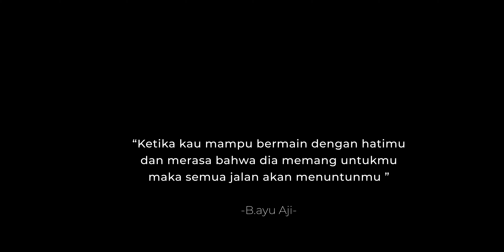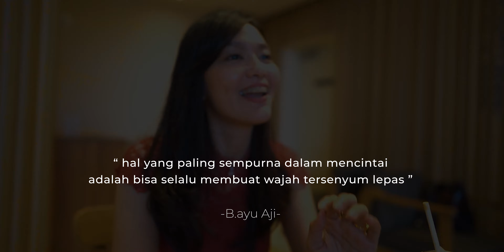Rangga & Chinta The Strory Eps 1 - Terserah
Bercerita tentang perjuangan cowo mulai dari awal
bercerita bagaimana dia berjuang dan memperlakukan pasangannya sebaik mungkin.
bagaimanakah kisahnya?
Ikuti terus episode selanjutnya dari
The story  Rangga & Chinta eps 1 Terserah
Sudah tayang nih di Youtube Metland Channel, pantengin dari awal sampai akhir karena akan ada total hadiah Rp.1.000.000,- untuk 4 orang pemenang yang berhasil menjawab pertanyaan :
"Sebutkan nama Cluster tempat tinggal Chinta?"

Setelahnya, ikuti ketentuan berikut ini:
2. Tulis jawabanmu di kolom komentar postingan ini di Youtube Metland Channel, boleh menjawab sebanyak-banyaknya.
3. Sertakan hashtag : metland metlandchannel pada jawabanmu.
4. Share postingan ini di IG story. Dan mention  temanmu untuk ikutan.
5. Likes sebanyak-banyaknya semua video di Youtube Metland Channel
6. Keaktifan komen kalian di Youtube Metland Channel, akan menjadi penilaian khusus.

Pastikan sudah cek syarat dan ketentuannya ya Metland People. Gampang kan? 🎬

Keputusan pemenang tidak dapat diganggu gugat.
Periode kuis sampai tanggal 15 November 2020. Akan diumumkan di IG Story Metland_id pada 16 November 2020.

Good Luck Metland People🥳